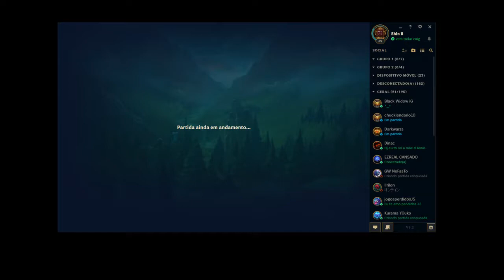Transmissão ao vivo de Leandro Vieira